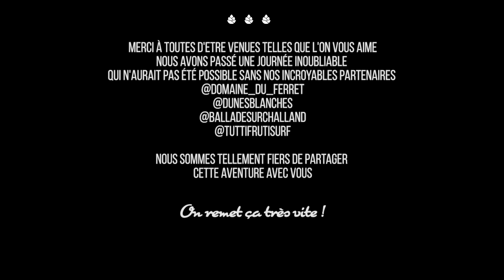Sunday Fun Day 2018 | Une journée inoubliable au Cap Ferret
Pour fêter cette fin de saison, nous avons invité nos ambassadrices d’Instagram à découvrir notre Cap-Ferret qui nous est si cher et où tout a commencé.

Merci @eva_grave @evaainsworth @lilylovesfashion @leeglooo @looohannn @aloha.maryne @alohalaia_ @elo_ditcequelleveut
pour votre soutien depuis le lancement BDP, votre enthousiasme à chacune de nos créations, votre joie de vivre qui sublime chaque pièce de nos collections. Vous représentez si bien la famille Belles Des Pins !

Merci de partager cette aventure avec nous !

Merci à nos incroyables partenaires, sans lesquels rien n’aurait été possible ! @domaine_du_ferret, @dunesblanches, @balladesurchalland, @tuttifrutisurf